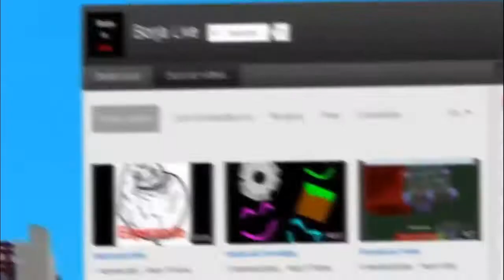El caballo malrollero MC